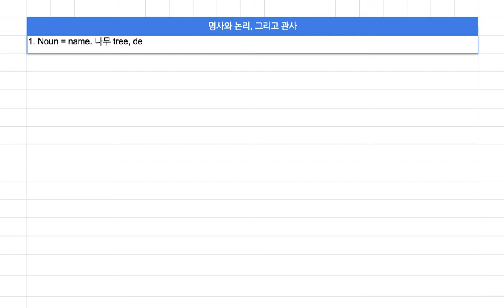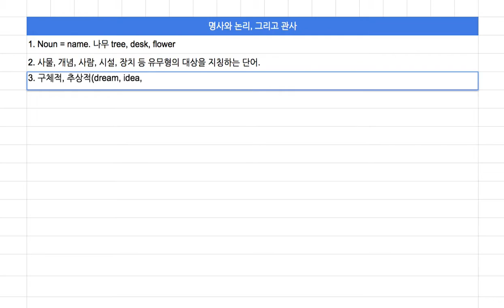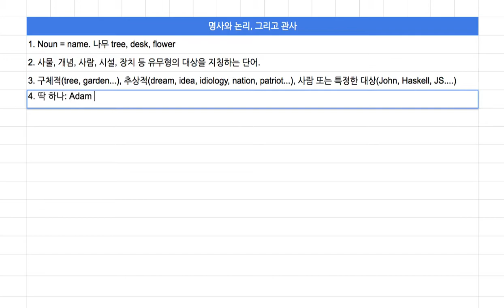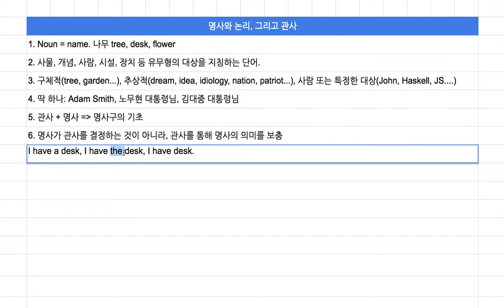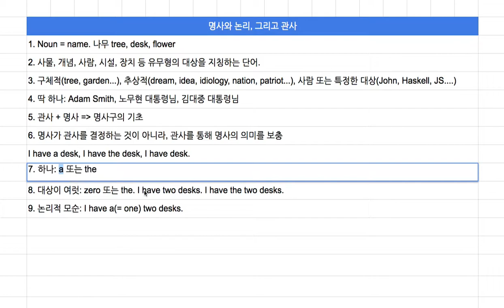[영어의 구조] 120 - 관사의 사용법